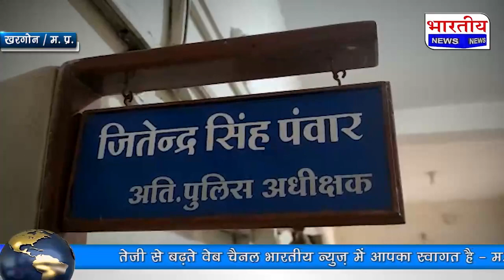CM हेल्पलाइन पर शिकायत करने पर S.I. ठाकुर द्वारा ग्रामीणों पर शिकायत वापस लेने के लिए धमकाने का आरोप